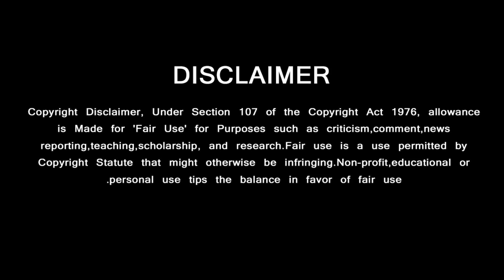வினோத் சொன்ன மாஸான AK61 அப்டேட் - Ajith New Movie – Thalaivar 169 Update – H Vinoth - Rajini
வினோத் சொன்ன மாஸான  AK61 அப்டேட்  - Ajith New Movie – Thalaivar 169 Update – H Vinoth - Rajini –  Rajinikanth Latest News – Rajini Speech - Thala 61 Update – Ajith Next Movie Full Cast – Ajithkumar Tamil New Movie – AK61 Movie Update – Valimai New Update – Valimai Trailer – Ajith Latest Video – Ajith New Video Trending

GREEN VISION CHANNEL DOESN'T SUPPORT PIRACY